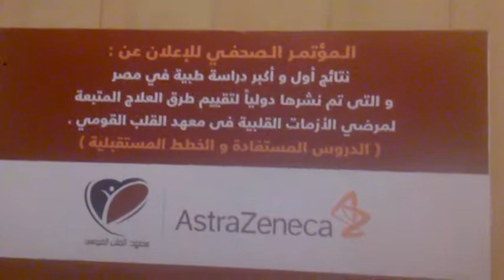دكتور هاني راجي يتكلم عن يتكلم عن نتائج أول وأكبر دراسه طبيه في مصر عن الازمات القلبية في معهد